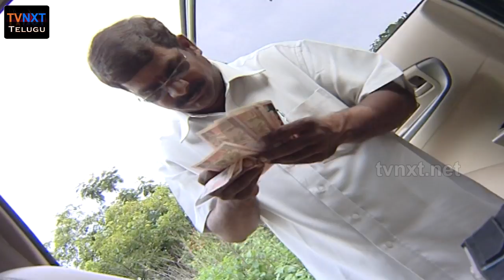Neelosagam Telugu Daily TV Serial | Episode 169 | Tollywood Actor Vinod | TVNXT Telugu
Watch online Neelosagam Telugu Daily TV Serial Episode 169 in TVNXT Telugu youtube channel.

In this episode Tollywood side character and villain Vinod acted as guest appearance.

Neelo Sagam Telugu Daily Serial Starring : Sai Mitra, Hemanth, Narmada, Avinash, Vikram, Ramjagan, Anjuasrani, Priya, Ranga Rao.